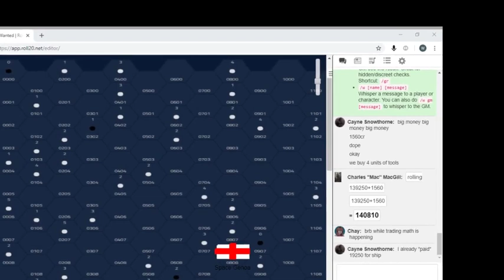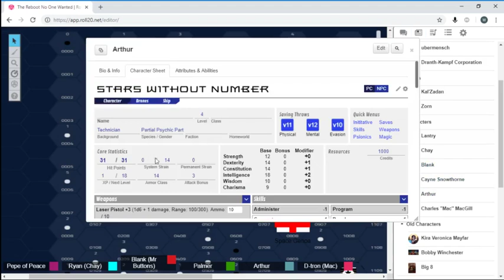The Reboot No One Wanted part 5